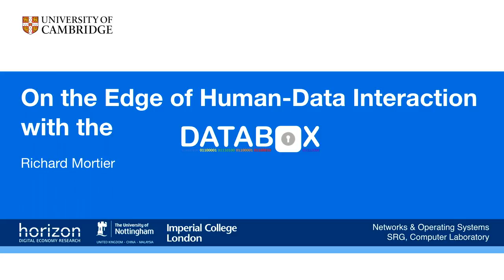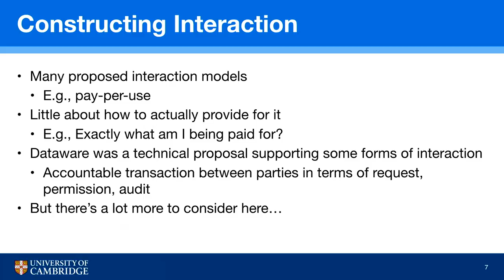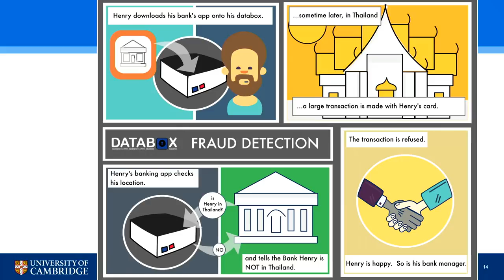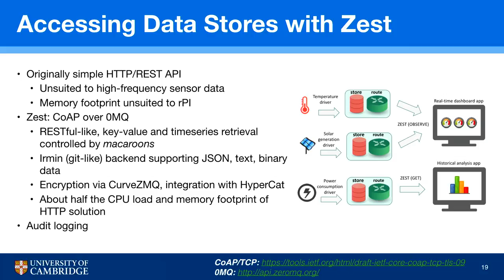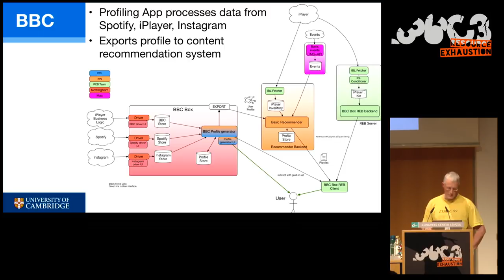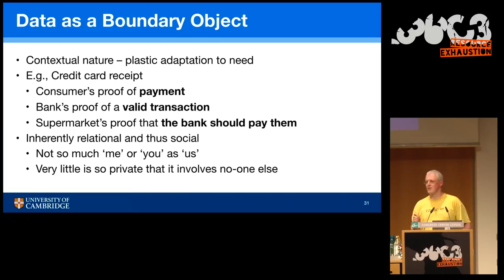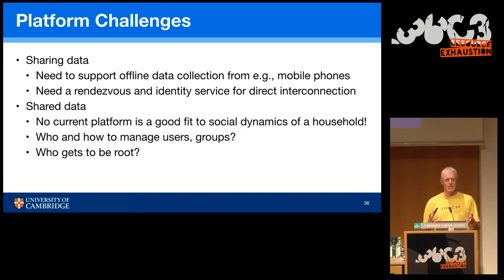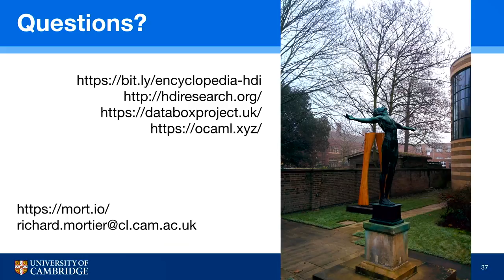36C3 - On the Edge of Human-Data Interaction with the Databox - traduction française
In this talk I will report on Databox, the focus of a UK-based research collaboration between the University of Cambridge, the University of Nottingham, and Imperial College, with support from industrial partners including the BBC. Databox is an open-source software platform that seeks to embody the principles of Human-Data Interaction by enabling individuals to see and exercise dynamic control over what is done with their personal data. The research project has melded computer systems design with ethnomethodological approaches to Human-Computer Interaction to explore how such a platform can make use of personal data accountable to individuals.

We are all the subjects of data collection and processing systems that use data generated both about and by us to support many services. Means for others to use such data -- often referred to possessively as "your data" -- are only increasing with the long-heralded advent of the Internet of Things just the latest example. Simultaneously, many jurisdictions have regulatory and statutory instruments to govern the use of such data. Means to enable personal data management is thus increasingly recognised as a pressing societal issue.

In thinking about this complex space, we formulated the notion of Human-Data Interaction (HDI) which resulted in the Databox, a platform enabling an individual data subject to manage, log and audit access to their data by others. The fundamental architectural change Databox embodies is to move from copying of personal data by others for central processing in the cloud, to distribution of data analysis to a subject-controlled edge platform for execution. After briefly introducing HDI, I will present the Databox platform design, implementation and current status.

mort